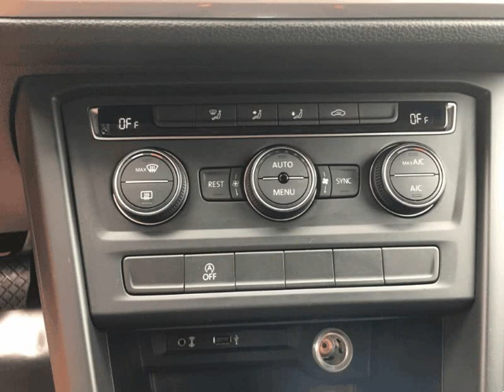Volkswagen Touran 1.6 TDi Confortline DSG 7L 115CV Usado para Venda em Alta Montra . (Ref: 532102)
Volkswagen Touran 1.6 TDi Confortline DSG 7L 115CV Usado para Venda em Alta Montra . (Ref: 532102) do ano 2016 com 29000 Kms.O Touran impressiona através do seu elevado nível de flexibilidade, imenso espaço e grande superfície vidrada. Contudo, não é só o conceito do interior que fascina pela sua versatilidade. No âmbito tecnológico, dispõe de diversos sistemas inteligentes de assistência ao condutor e funcionalidades de segurança. As famílias vão sentir-se particularmente confortáveis e seguras no Touran.
Com consumo médio de 4.3 litros/100km, 0 aos 100 km/h em 13 segundos, velocidade máxima de 190 km/h, o Touran 1.6 TDI CONFORTLINE DSG 7L  está equipado com um motor In-line de 4 cilindros turbo comprimido, a Gasóleo.
Este motor produz uma potência máxima de 115 CV, a potência é transmitida à estrada através de uma caixa de velocidades Auto de 7 mudanças, e o tipo de tração é dianteira (FWD).
Quanto às caracteristicas do chassis, responsáveis pelo comportamento em curva e conforto, o Touran 2 tem suspensão dianteira do tipo McPherson struts. Coil springs. e suspensão traseira do tipo Coil springs. . As medidas de pneus são 205 / 60 em jantes de 16 polegadas à frente e 205 / 60 em jantes de 16 polegadas atrás. Na travagem, o sistema de travões do Touran  1.6 TDI CONFORTLINE DSG 7L  e tem Discos Ventilados à frente e Discos na traseira.
O modelo Touran  é um carro de 5 portas e 7 lugares, com uma mala com capacidade de 137 l.

Consumos:

Consumos - Misto: 4.3 L/100km
Consumos - Extra Urban: 4.1 L/100km
Consumos - Cidade: 4.7 L/100km
Depósito : 58 L